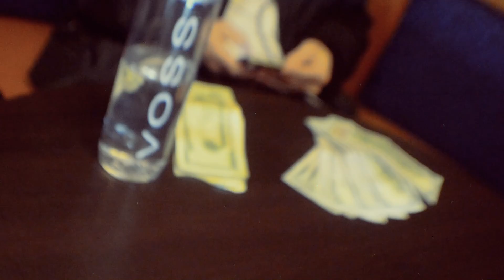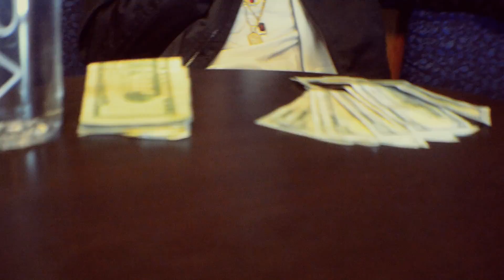Cisco Bans - Feel Like I'm Rich